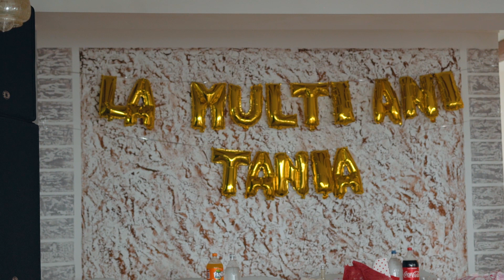Majorat Tania Marișescu, Padina Matei, 2020 Partea 2